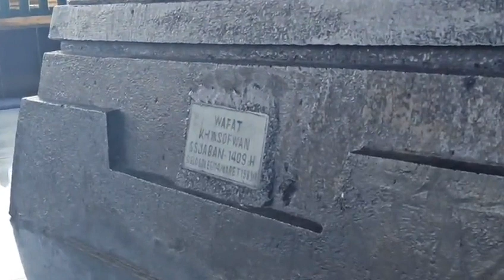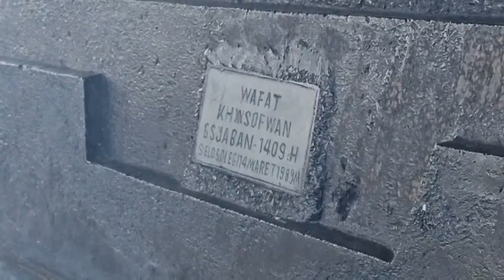MAKAM DI TENGAH LAUT K.H. ABDULLAH MUDZAKKIR KUASA ALLAH S.W.T MAKAM DI TENGAH LAUT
MAKAM DI TENGAH LAUT
K.H. ABDULLAH MUDZAKKIR

Assallammuallaikum warahmatulahi wabarakatuh,  Semoga kita diberikah berkah serta barokah di dalam kehidupan saat ini.  silahkan dukung terus channel kami keluarga besar PANCER TANAH JAWA

Semoga Video - video yang kami upload bisa memberikan suatu hikmah yang bermanfaat
dimana berusaha keras saling meningkatkan keimanan satu satu sama lain, belajar bersama-sama dalam keilmuan yang di gunakan untuk hal yang bermanfaat baik.
silahkan ikuti juga Medsos kami :

FACEBOOK Official !

 @Spiritual Mantra   @Ilmu Hikmah   @budaya dan kesenian   @JELAJAH SUPRANATURAL   @JANGKEP PITU   @PANCER TANAH JAWA OFFICIAL   @Padepokan Nur Dzat Sejati   @PADEPOKAN MAUNG SILIWANGI   @Padepokan Sukma wijaya al hikmah   @Padepokan Syattariyah Gus Rofik @Pager keraton ​ @Mangkunegaran   @NET. BIRO YOGYAKARTA   @MNCTV Official   @Kang Ujang Busthomi cirebon   @Ghost Hunter   @Ustad Rahat Fateh Ali Khan PME   @Habib Syech Bin Abdul Qadir Assegaf   @Habib Lutfi Al Haddad   @Sholawat Habib Syech   @NET TV   @Indosiar   @TVRI Nasional   @Abdul Habib Attari   @GPH Paundrakarna JS   @Adicipta Paundrakarna Production   @Menur Soekarno

Contact Person :
Silahkan DM di Instagram Pancer Tanah Jawa

Wassallammualikum Warahmatulahi Wabarakatuh

didi kempot,
di makam ashraf,
dimakamkan dimana didi kempot,
dimakamkan ashraf,
makam eyang suro,
makam eyang mayangkoro,
makam elit di karawang,
makam edo ts,
makam eyang jugo gunung kawi,
makam eyang semar,
makam eyang suro diwiryo,
makam empu supo,
maqam e ibrahim,
maqam e lud,
maqam e lut,
makam el chahid,
makam firaun mesir,
makam firaun,
makam fatimah az zahra,
makam firaun asli,
makam freddy budiman,
makam fatimah putri rasulullah,
makam fatimah,
makam freddie mercury,
makam john f kennedy,
makam gantung,
makam guru sekumpul,
makam guru zuhdi,
makam gus dur,
makam gantung blitar,
makam gajah mada,
makam glenn fredly,
makam gusdur jombang,
t a g makambako,
familys gg makam,
new york g makam,
g one solly makamu,
g one solly makamu 2020,
mkamel gg,
mukamal gg,
makam husein cucu nabi muhammad,
makam habib munzir bin fuad al musawa,
makam habib husein luar batang,
makam habib sholeh tanggul,
makam hasan dan husein,
makam habib kuncung,
makam hasan cucu nabi muhammad,
makam husain di karbala,
lady bishop i makamu,
bishop i makamu,
makam h tile,
makam k.h maimun zubair,
makam h bokir,
makam a.h nasution,
makam k.h ahmad zuhdiannor,
makam ibunda nabi muhammad saw,
makam imam bukhari,
makam imam syafi'i,
makam imogiri,
makam istri nabi muhammad saw,
makam ir soekarno,
makam ibu jokowi,
makam ibunda jokowi,
i makamu,
i makamu bishop,
i makamu tv,
i makamu prayer line,
i makamu ministries,
i makamu age,
i makamu biography,
makam joko tingkir,
makam jaka tingkir,
makam jenderal sudirman,
makam jupe,
makam jeruk purut,
makam jaka tarub,
makam joko tarub,
makam joko tingkir yang asli,
dj makame makame,
dj makam,
dj make,
dj maumere,
dj mikama,
dj pake angklung,
dj makame makame 2020,
dj malam ghana,
makam kian santang,
makam keramat,
makam khalid bin walid,
makam khadijah istri rasulullah,
makam ki ageng selo,
makam keramat prabu siliwangi,
makam kh hasyim ashari,
makam kristen,
ke makam,
ke makam rasulullah,
ke makam firaun,
ke makam ashraf,
ke makam sunan bonang,
ke makam olga,
ke makam walisongo gen halilintar,
ke makam mama,
makam longsor,
makam longsor di bogor,
makam longsor bandung,
makam lina dibongkar,
makam longsor di bandung,
makam longsor cikutra,
makam luar batang pasar ikan,
makam lady diana,
l makamu,
bishop l makamu,
l no nakama,
makam mbah priok,
makam mbah maimun zubair,
makam makam 25 nabi,
makam michael jackson,
makam mbah panjalu ( hariang kencana) syekh ngora,
makam mamiek prakoso,
makam mbah moen,
makam massal virus corona,
makam tuna m,
makam nabi,
makam nabi ibrahim,
makam nike ardila,
makam nabi musa,
makam nabi muhammad saw asli,
makam d.n aidit,
makamandag na bala,
makam n,
makam olga syahputra,
makam orang dayak,
makam orang cina,
makam olga,
makam ondorante pati,
makam orang tua hotman paris hutapea,
makam olo panggabean,
mamakam uje,
makam umar bin khattab dan abu bakar,
makam uwais al qarni,
makam ustadz arifin ilham,
makam uje sekarang,
makam ustad jefri al buchori,